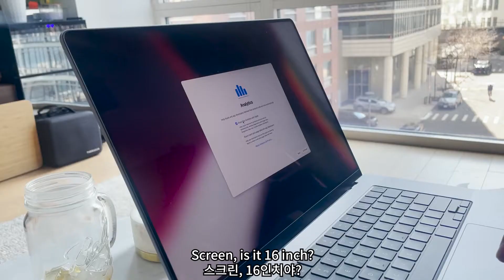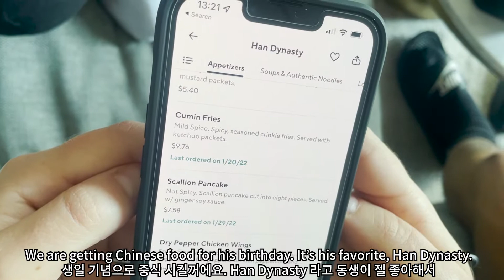Birthday party. 동생 생일 파티 🎂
Celebrated my brother's birthday. 🎉 동생집에서 소소하게 생일파티 해주기.